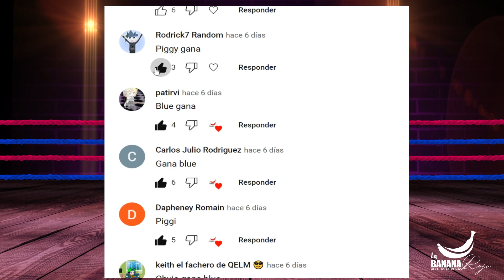Green Rainbow Friend vs Slender Man - BATALLA DE RAP ANIMADA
Comenta Quién Ganó